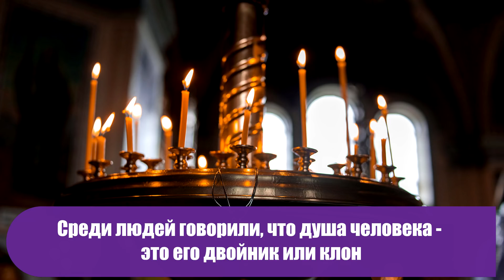ПРИМЕТЫ И ОБРЯДЫ НА 29 ДЕКАБРЯ – АГЕЕВ ДЕНЬ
Во что верили наши предки?